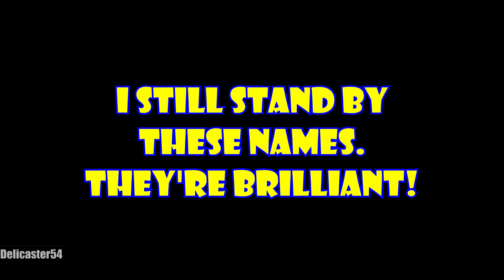THE EDGE KINGS OF CANYON - (Apex Funtage)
Hey guys, my names Delicaster54 and welcome back to the channel. I also stream on Twitch at least once a week, make sure to hop over to my Twitch channel and give it a follow so you know when I'm live.